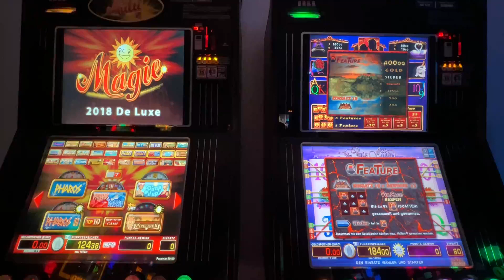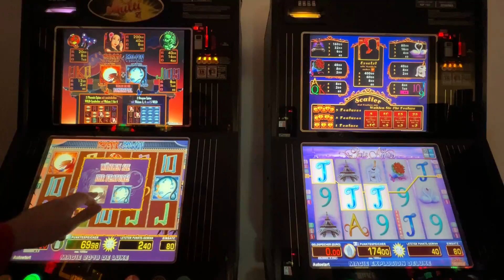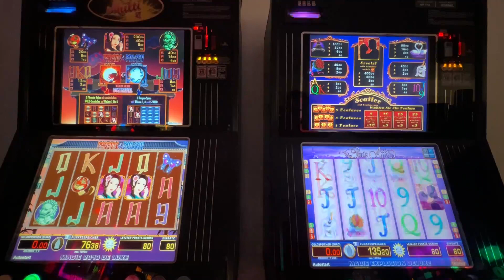😎🔝Merkur Magie Alphabetzock Phönix und Dragons Paris Affairs Freegames Zocken Spielhalle Casino💪😎🔥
😎😁Hallihallo Freunde, weiter gehts mit dm Alphabetzock mit Merkur Casinospielen. Heute Das "P" wie Paula. Phönix and Dragons, sehr schönes Spiel, gegen den Paris Affairs. Kennt ihr nicht? Ich auch nicht. Viel Spaß Freegames am Start.😍💪